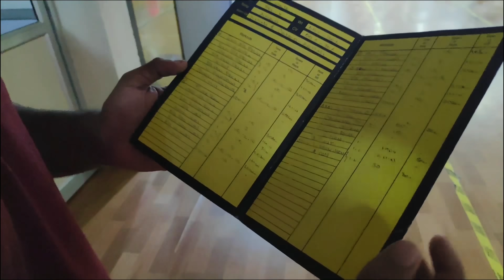FOODIE IN GYM🔥- soru matum mukiyam ila health-um mukiyam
Hey guys this our new series foodie in gym.The motive to start this series is to motivate foodies to get into a better shape.

Special thanks to push2max gym